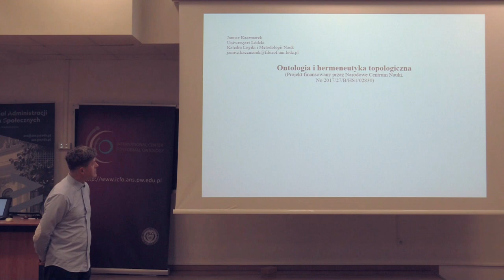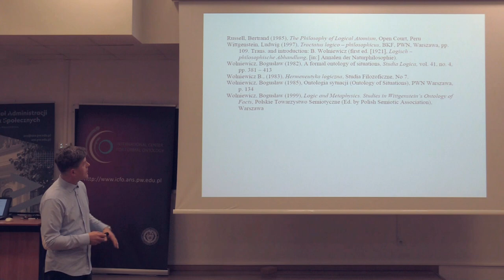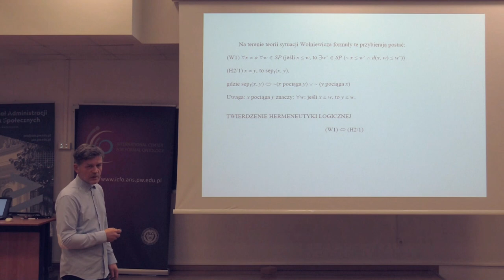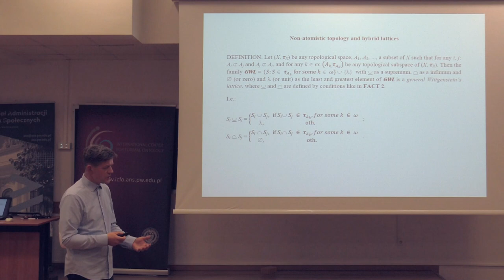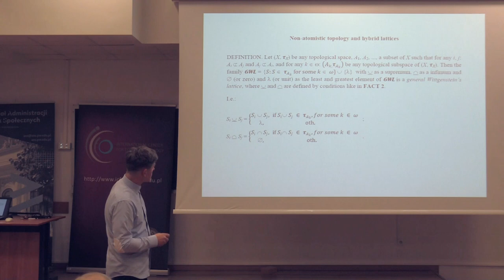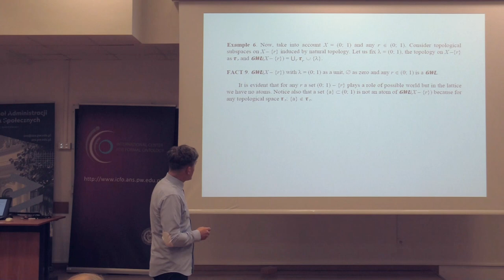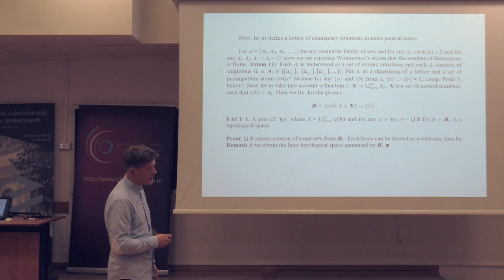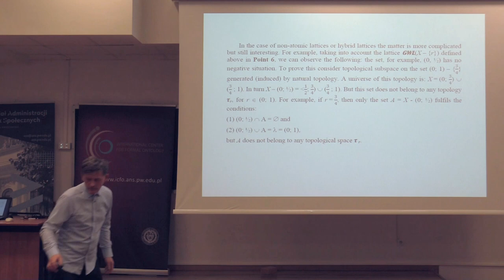Janusz Kaczmarek: Ontologia i hermeneutyka topologiczna